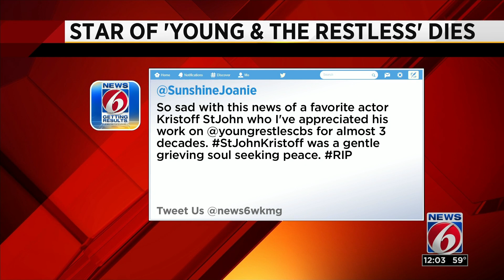Report: 'Young and the Restless' star Kristoff St. John dead at 52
"The Young and the Restless" star Kristoff St. John was found dead Sunday, according to TMZ.